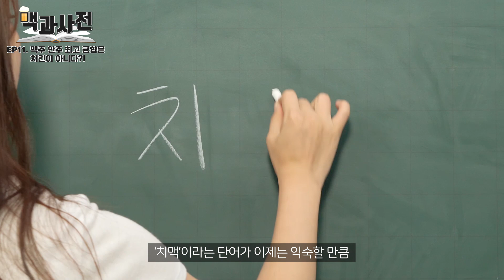[맥과사전] EP.11 사실 '치맥'은 안 어울리는 궁합??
[제 11장 : 우리에게 익숙한 '치맥'은 사실 안 어울린다?]
✔ 맥주와 치킨은 소화불량의 원인?
✔ 숙취를 예방해주는 맥주와 치즈의 조합!
✔ 맥주엔 치킨? NO! 맥주의 찰떡궁합은 달걀!